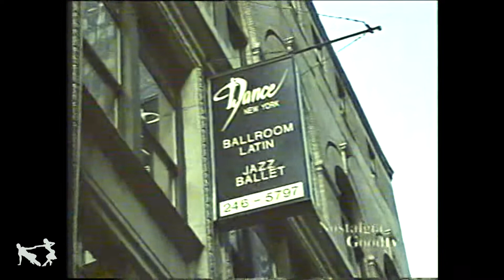Pro American Smooth | Edward Simon | Michelle Officer | 1997 Yankee Classic | Massachusetts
Pro American Smooth | Edward Simon | Michelle Officer | 1997 Yankee Classic | Cambridge, Massachusetts | Commentary Phil Stone & Linda Wakefield